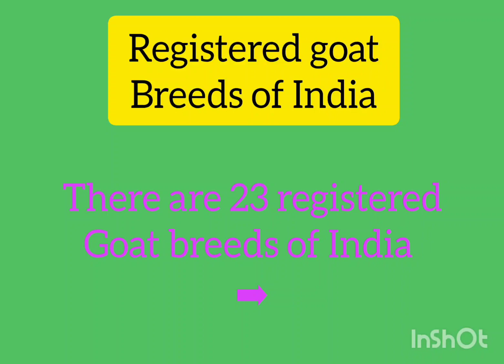registered goat breeds of India🐐🐐🐐